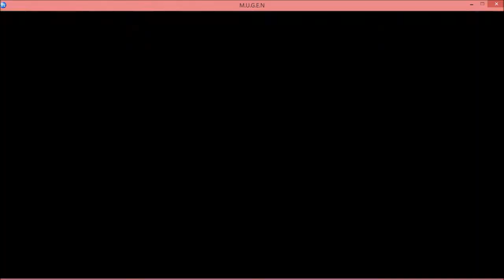Blu VS Ken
ken con su karate trataba de vencer a blu, y le dio unas patada-combos!! pero blu no se dejo, y le gano con bombas, esquivando sus ataques, y con su poder final de bombas, le falta mucho mas a ken.